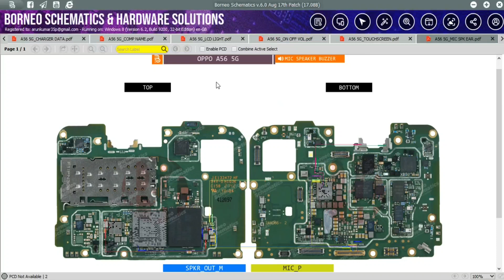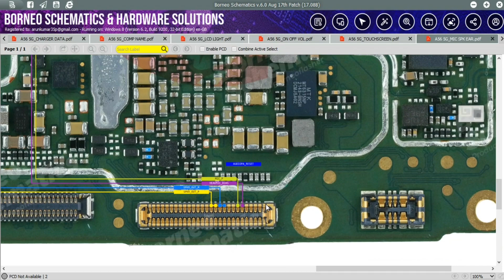Oppo A56 5g Mic not working problem jumper solution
Oppo A56 5g Mic problem solution

Oppo A56 5g Mic jumper solution

Oppo A56 5g Mic schematics diagram

Oppo A56 5g Mic jumper ways solution